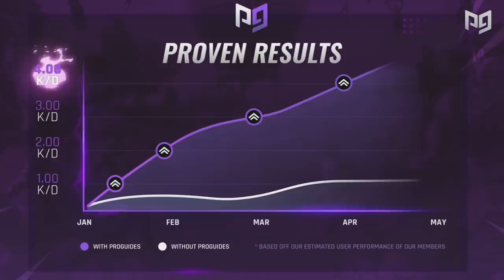6 GAME-BREAKING Peeks You Have To ABUSE In Season 2 - Fortnite Tips & Tricks